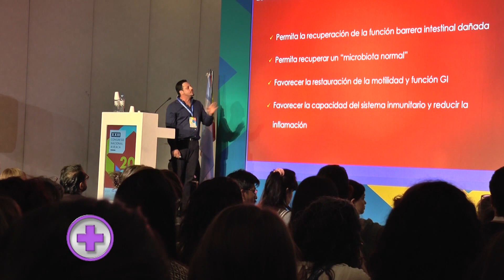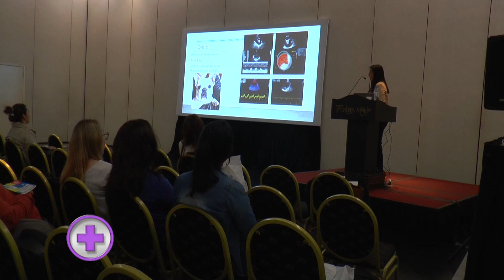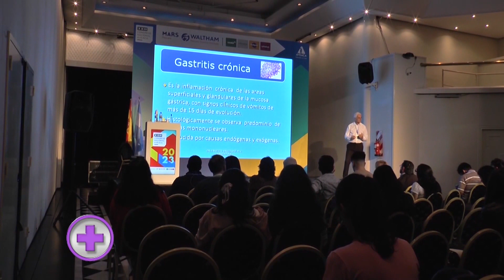ALIMENTOS PARA PERROS Y GATOS:EL VETERINARIO DEBE FORMULAR UN PLAN NUTRICIONAL ACORDE A CADA MASCOTA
ALIMENTOS BALANCEADOS PARA PERROS Y GATOS: EL VETERINARIO DEBE FORMULAR UN PLAN NUTRICIONAL ACORDE A CADA MASCOTA

Hay una nutrición acorde a cada uno de nuestros animales de compañía; los requerimientos debe evaluarlos un veterinario. En el caso de modificar el alimento balanceado que se le da a una mascota, la dieta debe ser cambiada de manera gradual para que el intestinto de los animales se vaya adaptando al nuevo alimento. Lo afirma la Med. Vet. María Florencia Canosa, integrante del Departamento Técnico de Royal Canin Argentina

Estos contenidos fueron emitidos en Vademécum Veterinario, programa de Canal Rural que se puede ver los viernes a las 20 hs, domingos y jueves 18.30 hs. y miércoles 15.30 hs. Se permite la reproducción de este video citando el link de la fuente informativa.